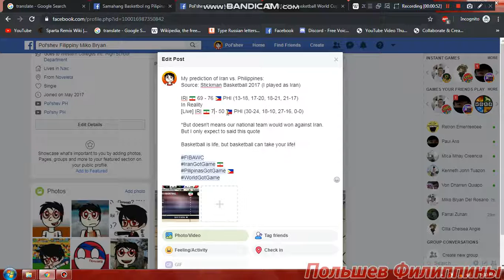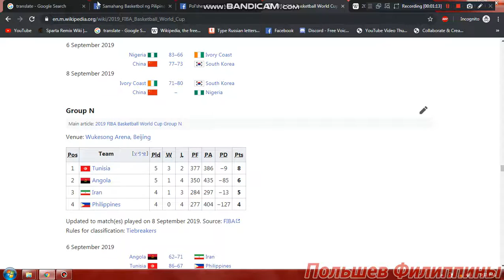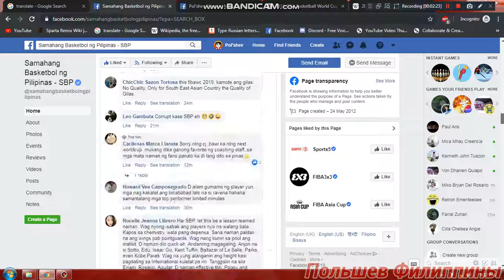2019 FIBA World Cup - IRI vs. PHI, who would win? (IT'S BASHERS WON THIS GAME! NOT BOTH OF THEM!)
*Buti pa ang coach ng Iran na si Mehran Shahintab, nirespeto tayo, kaso kayong bashers, basta talo bash agad!

Bashers are now enjoying today for 5 straight loses for our national team, Philippines!

Good job for Philippines for qualifying to the World Cup, but it was a disaster, not only the opponents are strong, but the style of coaching is very obsolete, and the preparation is very short!  Renew the system of our national team, or else, chaos will soon to happened to our national team. Players and coaching staffs (most specially Coach Yeng Guiao). Also with PBA and SBP would be affected from that! They would been demonized, beaten up, and even killing them if they want!

Update: IRI 95 - 75 PHI

FIL: Ginawa nilang parang Euromaidan sa Kyeb, Ukranya ang Pilipinas, dahil sa katangahan ni Coach Yeng!
ENG: They made the Philippines look like a Euromaidan in Kiev (Kyiv), Ukraine, because of Coach Yeng's stupidity!